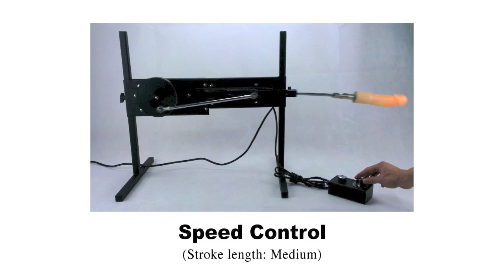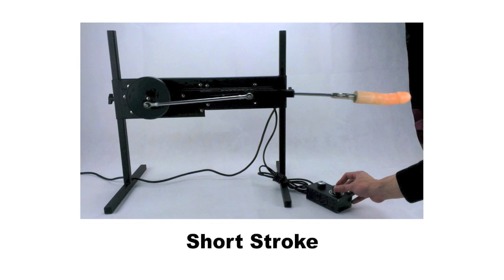Fucking Machine sale • love Sex buy SM furniture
Chinese manufacturer's NEW fucking f machine sale for vaginal / anal / penile orgasm fanatics! More china adult toy wholesale, love furniture, BDSM info @ adultrepdao.com